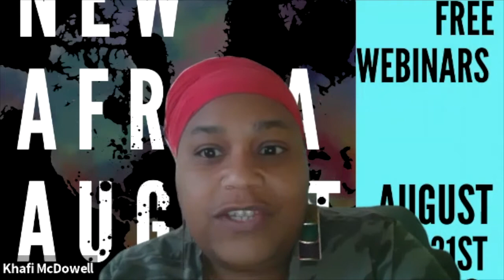August 13, 2020 - Let's Chat... Education PART 2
Let's Chat... Education PART 2

Moderator: Rana Walker
Zakiyyah AbdusSalaam, Kimberly Lewis, and Tamika Evans
Educators/Administrators

Moderator: Rana Walker will lead a discussion on the educational future of Black children, how education is important to the transformation of students' lives.